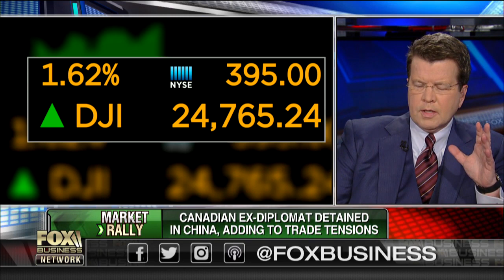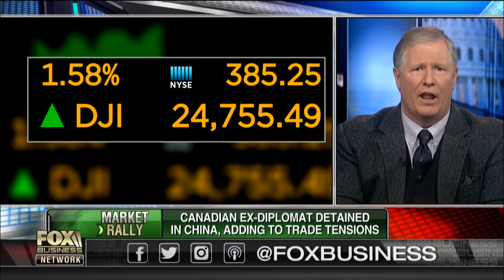Canadian ex-diplomat detained in China adding to trade tensions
Former President George W. Bush Deputy Assistant Defense Secretary Peter Brookes on the mounting U.S. trade tensions with China.